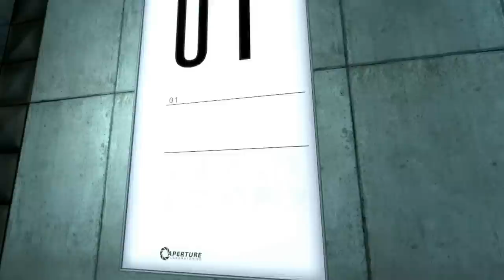Let's Play Portal #1 [German] Blau-Orange (Tele)Portale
Ein neues spontanes Let's Play, am gleichen Tag aufgenommen, wie ich die Duldungserlaubnis erhalten habe: Portal. Ein Spiel, dessen Prinzip besonders, was den Spielspaß deutlich erhöht.